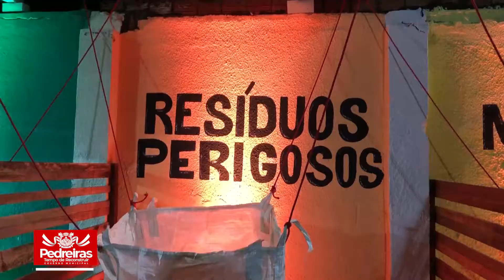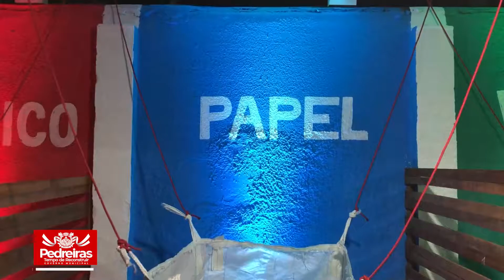Pedreiras recebe primeiro ecoponto para coleta de resíduos sólidos